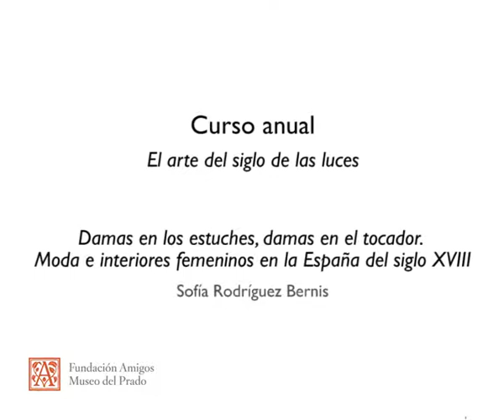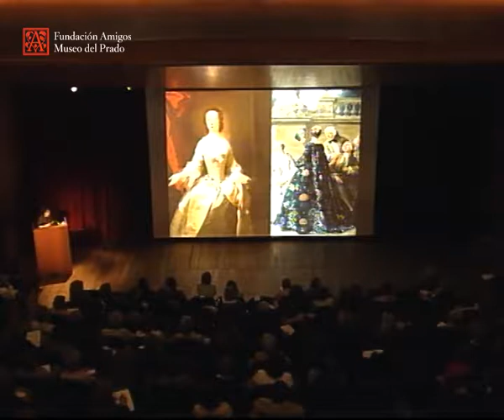Damas en los estuches, damas en el tocador. Moda e interiores femeninos en la España del siglo XVIII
El arte del siglo de las luces

Conferencia impartida por Sofía Rodríguez Bernis, Subdirectora, Museo Nacional de Artes Decorativas, Madrid